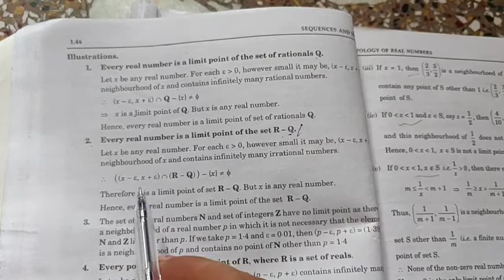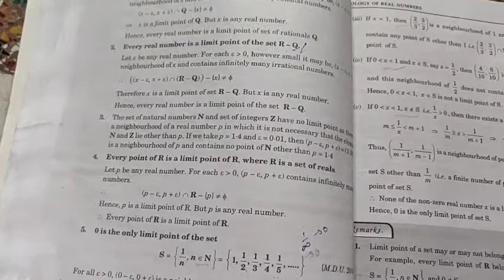BA 2nd (Math) Limit Point Of A set..(Ms Seema )